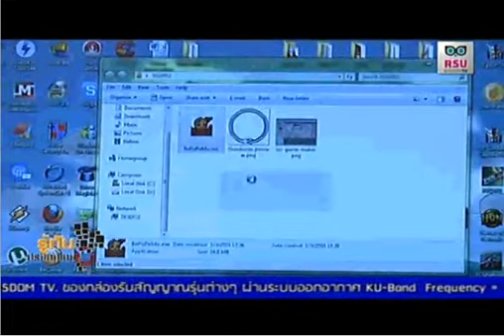Dr. Chutisant from Rangsit University on TV Program in Thailand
Dr. Chutisant Kerdvibulvech and his ICT students were aired on RSU-TV Program in Thailand. He is the Department Head of Information and Communication Technology (ICT) from Rangsit University, International College. He talked about the games of his students implemented on Global Game Jam 2012.